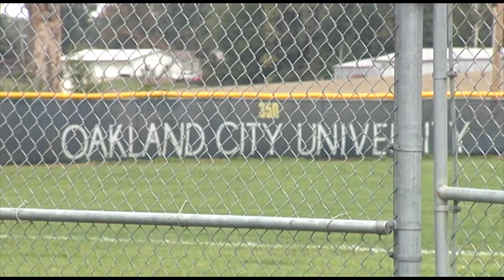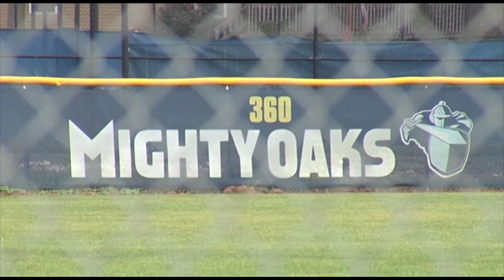OCU backs down from Nike comments